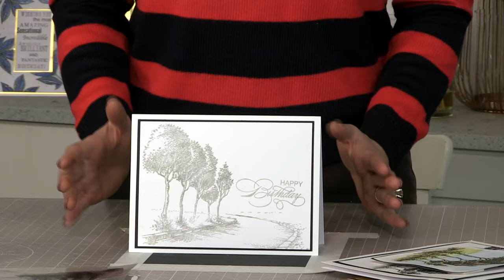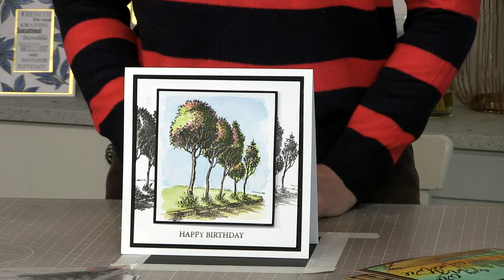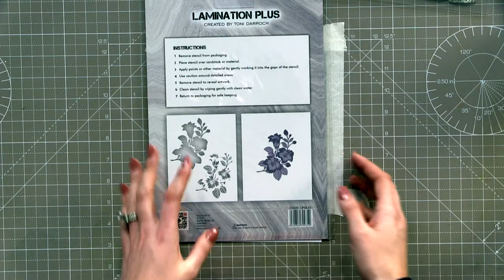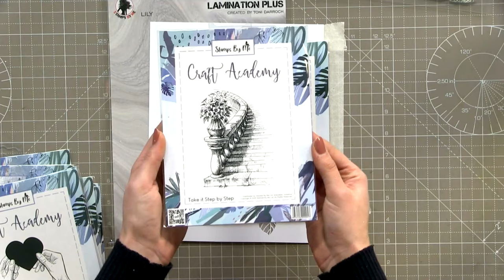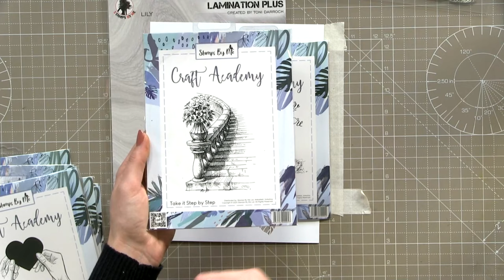Join Toni the SBM Studio Broadcast LIVE at 3 p.m. Monday 20th April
Catch up on the SBM Studio Broadcast LIVE at 3 p.m. Monday 20th April